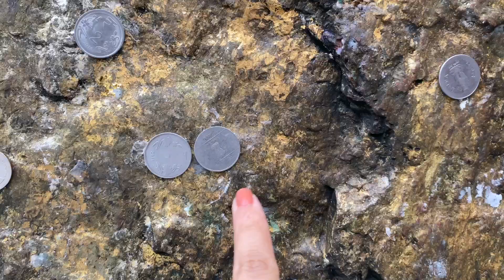TRAVELLING ALONE TO BODH GAYA 😰😱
Thankyou 🙏❤️